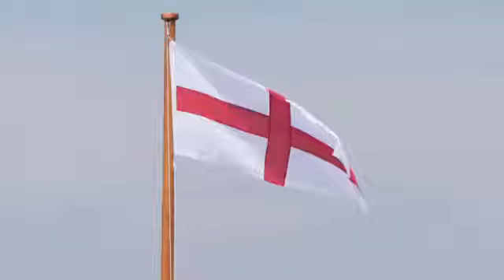A very discipline player innings of cricket comes to an end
A short biography on a very disciplined player...cook retires 🙁